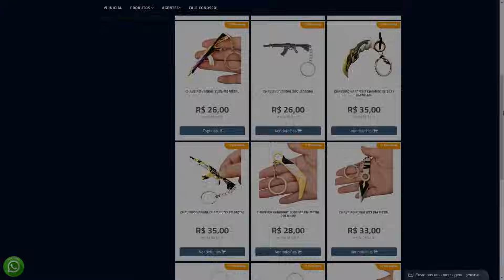SPACCA MANDA A REAL SOBRE POSSIVEL SAIDADA DO SAADHAK DA LOUD! (SPACCA DA SUA OPNIÃO)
👇🏻 OS MELHORES PRODUTOS DE VALORANT VOCÊ ENCONTRA AQUI👇🏻

✦Contato para parcerias somente pelo instagram✦